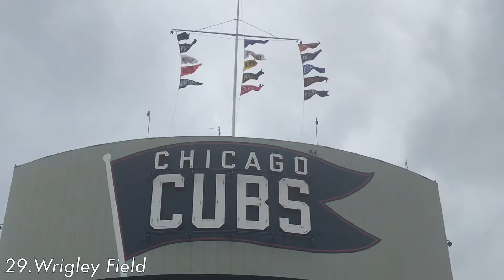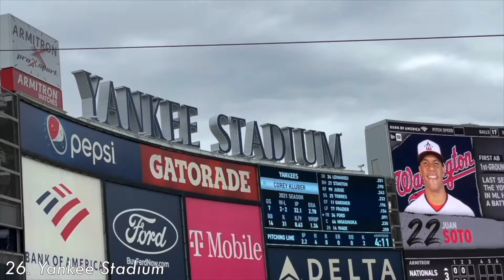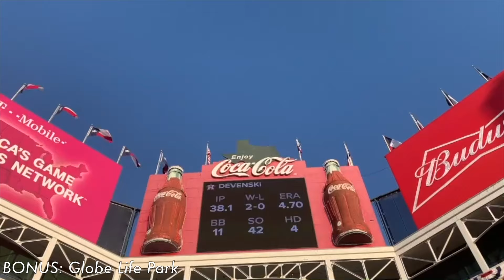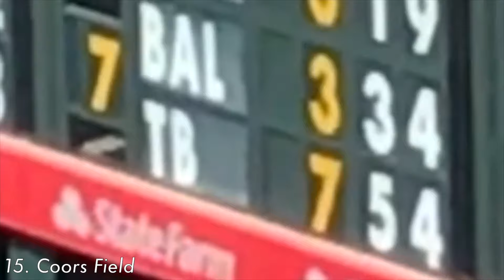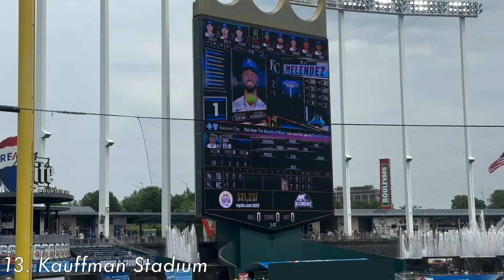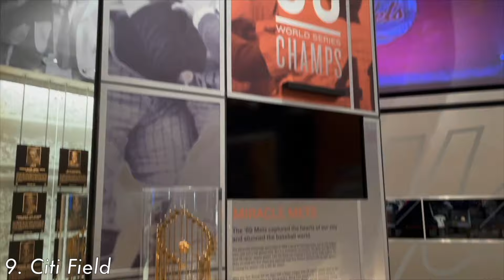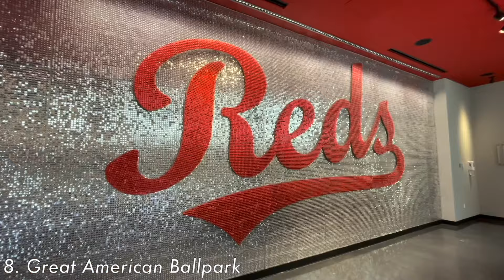I WENT TO EVERY MLB STADIUM // THESE ARE MY RANKINGS!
This is the biggest video on the history of my channel.
From 2017 to 2021, I visited all 30 MLB Stadiums. These are my rankings from 30 to 1.
It took 5 years to visit every stadium, several months of revising my rankings to perfection and writing the 14-page script for this video, an hour and a half of recording, and 3 days of editing to make sure this video 7 years in the making lived up to the expectations.